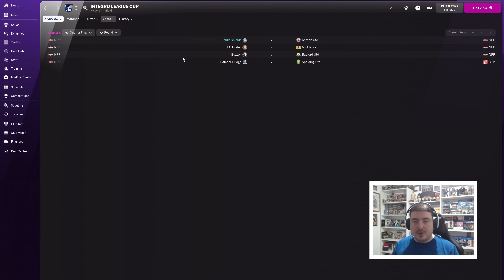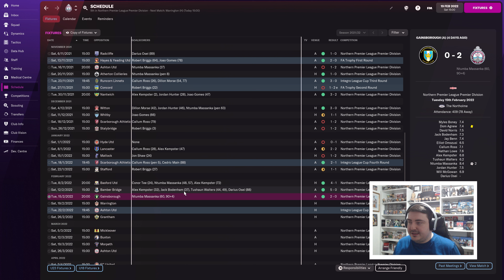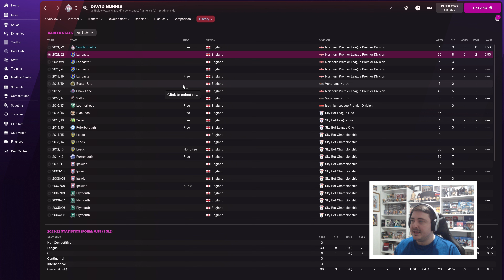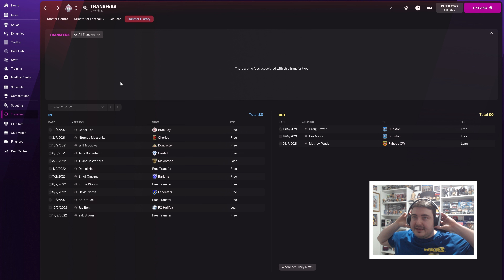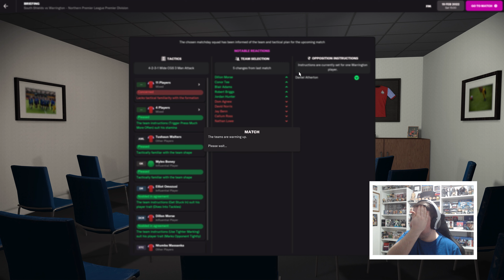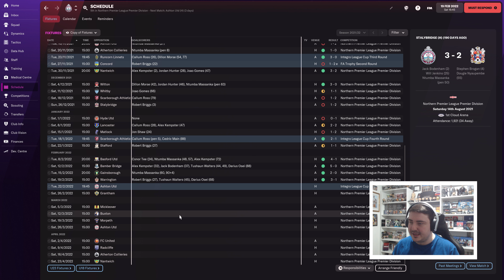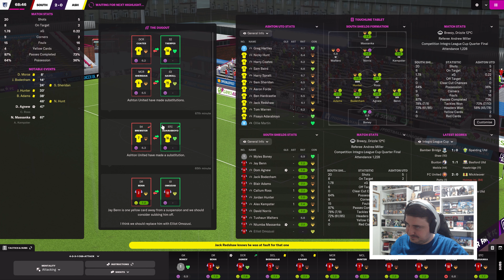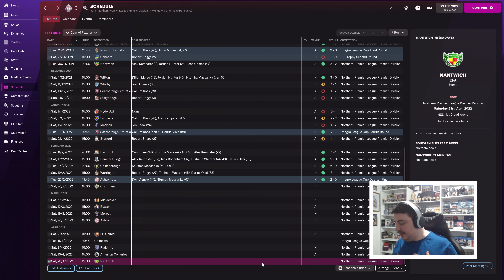100% START - PLAYING TOP OF THE TABLE! | FM22 South Shields Road to Glory #2 | Football Manager 2022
Welcome to my brand new Football Manager 2022 journey: This is the FM22 South Shields Road to Glory. With the recent departure of manager Graham Fenton, I've seen this as a perfect opportunity to lead my hometown club to the Champions League! I've started this save a little differently, I have simulated all the way to today's date - 25th January 2022 - and have found the club in 7th place, a long way off their predicted 1st place. Can we turn it around? Strap in tight... it's going to be a long one!